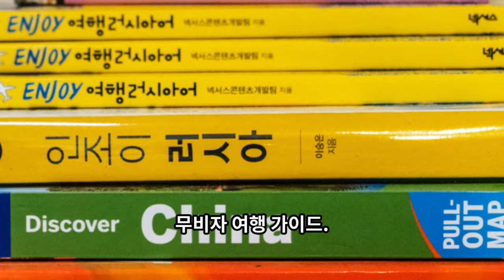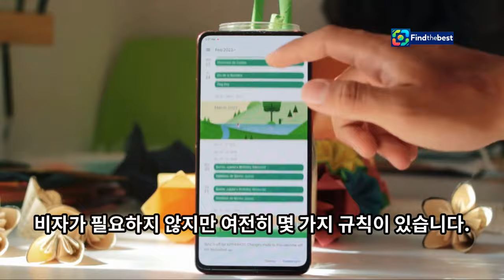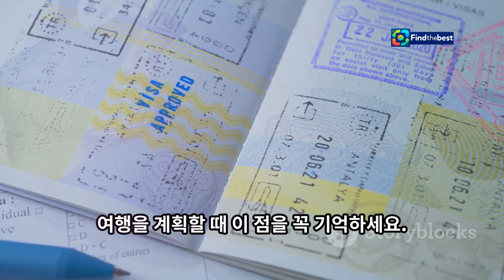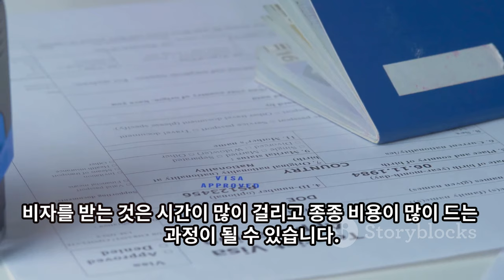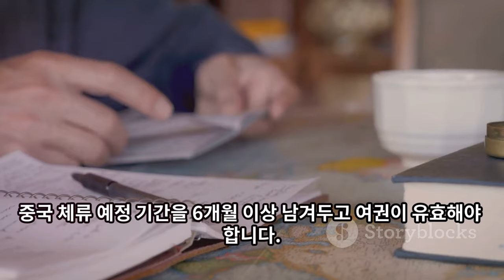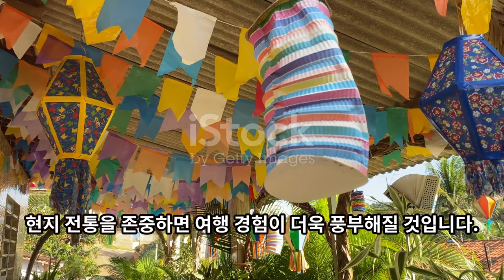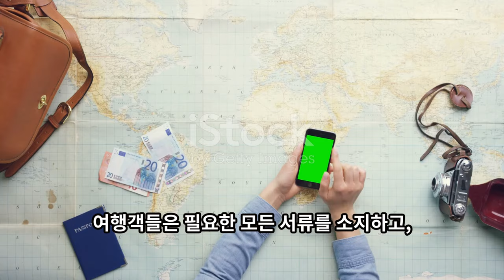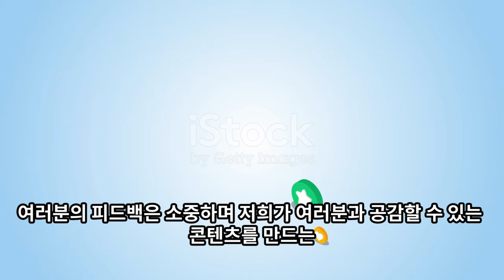한국 여권 소지자, 중국 무비자 방문 가능! 2024년까지 15일 이내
OUTLINE:
00:00:00 No More Visa Hassles!
00:01:03 Your Guide to Visa-Free Travel
00:03:18 Why This Matters
00:05:45 Ready to Explore? Tips for Your China Trip
00:08:11 Let's Hear From You!

**Category:**
News & Politics

**Description (Korean):**
🇰🇷✨ **한국 여권 소지자 주목!** ✨🇨🇳
2024년까지 한국 여권을 가진 분들은 **중국을 15일 이내로 무비자**로 방문할 수 있습니다! 🎉🎈
중국 외교부의 발표에 따르면, 한국을 포함한 9개국의 일반 여권 소지자는 **비즈니스, 관광, 친지 방문** 등 다양한 이유로 중국을 방문할 때 비자를 받을 필요가 없어요! ✈️🌏
이번 무비자 정책은 한국이 중국의 무비자 대상에 포함된 첫 사례로, 여러분의 여행 계획에 큰 도움이 될 것입니다! 🗺️❤️
더 많은 정보와 여행 팁을 확인하세요! 📖👀

**Description (English):**
🇰🇷✨ **Attention Korean passport holders!** ✨🇨🇳
Until the end of 2024, holders of Korean passports can visit **China without a visa for up to 15 days!** 🎉🎈
According to the announcement from the Chinese Ministry of Foreign Affairs, citizens from Korea and eight other countries can visit China for **business, tourism, or visiting friends** without needing a visa! ✈️🌏
This is the first time that Korea has been included in China’s visa-free policy, making it a great opportunity for your travel plans! 🗺️❤️